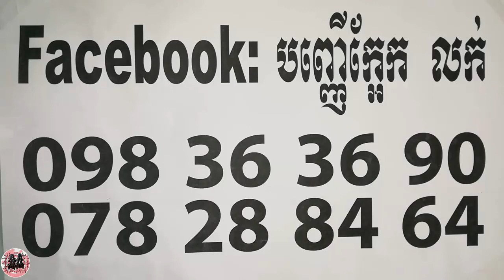កូនលួងក្ងោក​ស្រោប ស្អាតម្លេស - Khmer Magic Daily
ABA
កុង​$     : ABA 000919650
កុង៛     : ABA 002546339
 Name : ORIENG SAROEURN

Phone :
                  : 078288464